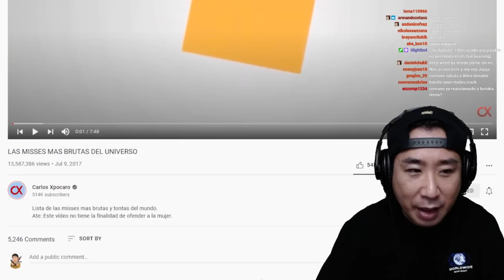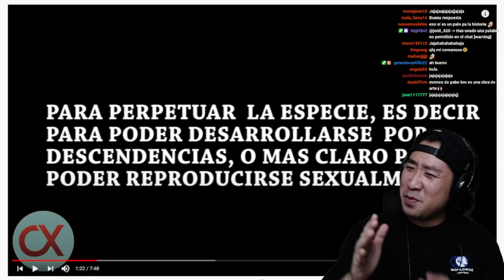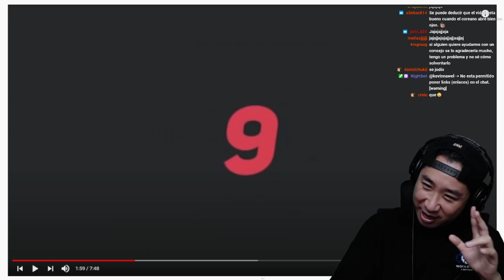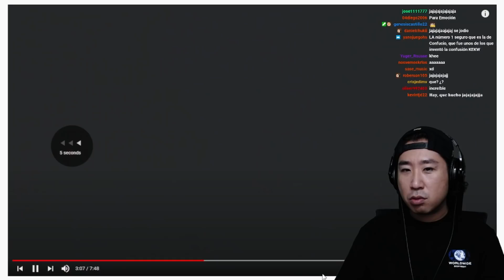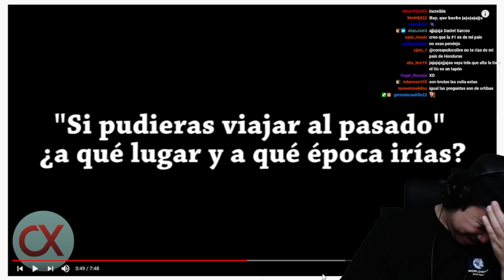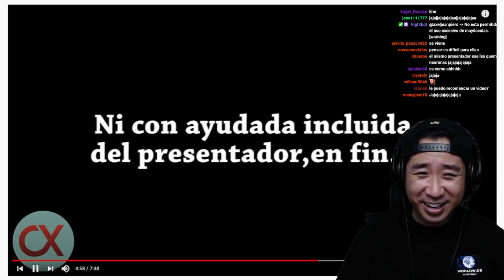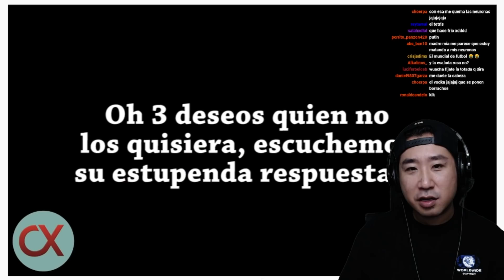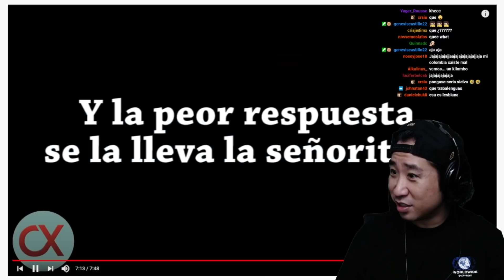Coreano reacciona a 'Las 10 Misses Más Brutas del Universo' 😂🤣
Siganme por twitch para disfrutar las reacciones y gameplays en vivo.